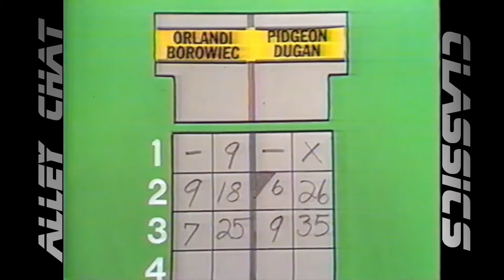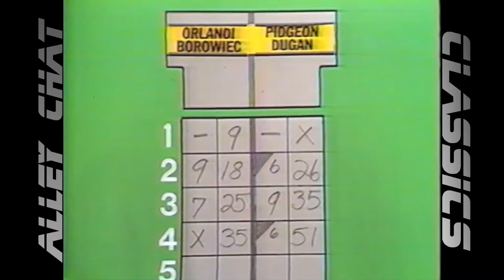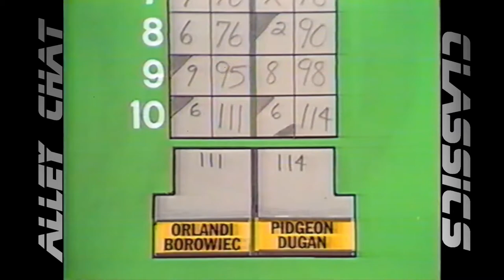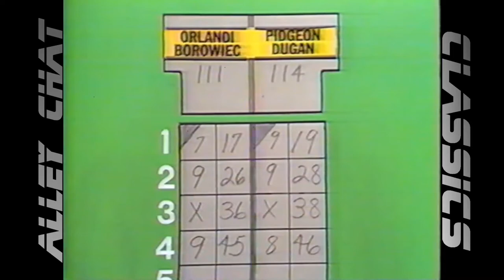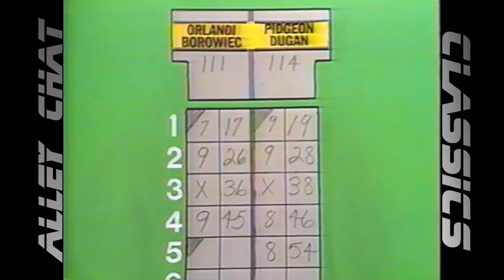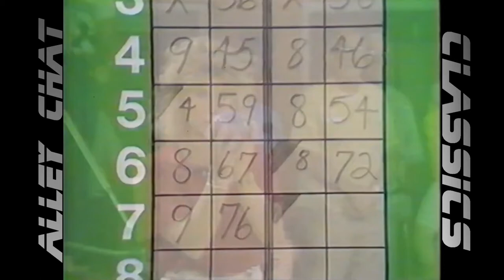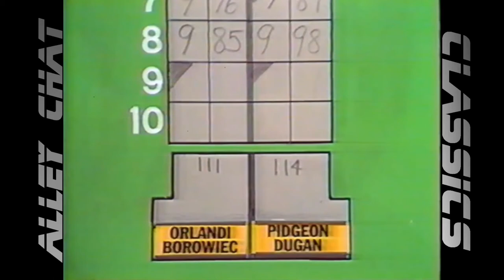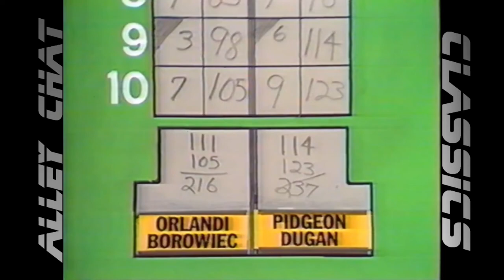Alley Chat Classics - Candlepin Doubles - Lisa Orlandi/Michelle Borowiec vs Debbie Pidgeon/Sue Dugan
Channel 5 "Candlepin Doubles" - This match features challengers Lisa Orlandi from Westfield, MA and Michelle Borowiec from Chicopee, MA vs. champions Debbie Pidgeon of Hyde Park, MA and Sue Dugan of Dedham, MA.